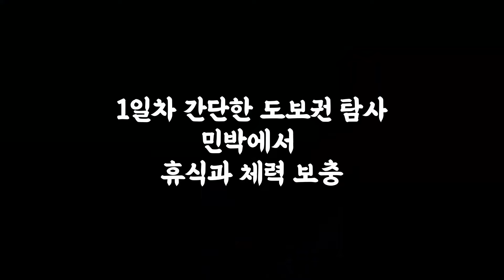2탄 미터오버 부시리 쇼어지깅 추자도 낚시 탐사 다녀 왔습니다. 부시리 손맛,몸맛 최고입니다.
9월 중순 추석 연휴 추자도 탐사 다녀 왔습니다.

높은 수온으로 어려운 탐사였지만. 재미난 손맛 보고 왔습니다.
함께 해주신 분들 감사 드립니다.

Kevin MacLeod의 Big Rock - Take the Lead에는 크리에이티브 커먼즈 저작자 표시 4.0 라이선스가 적용됩니다.